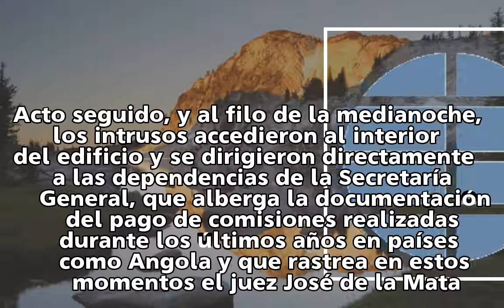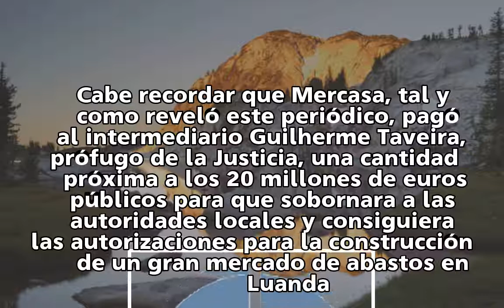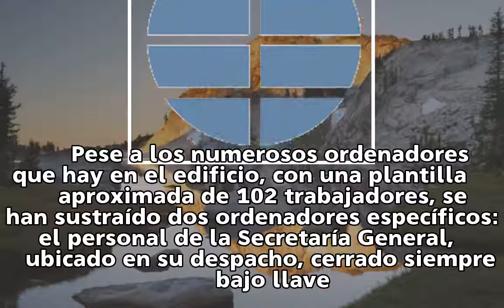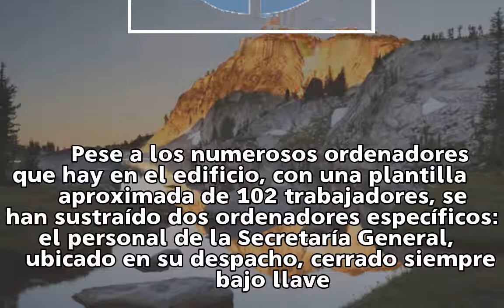El robo perfecto de informes sobre sobornos en la empresa pública Mercasa | espana